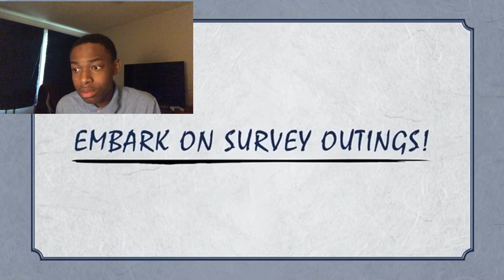PokeTuber Reacts to Pokémon legends Arceus Trailer| this trailer saved the Pokémon presents